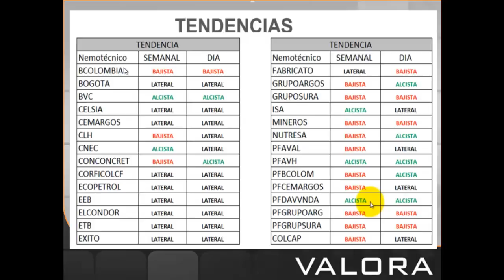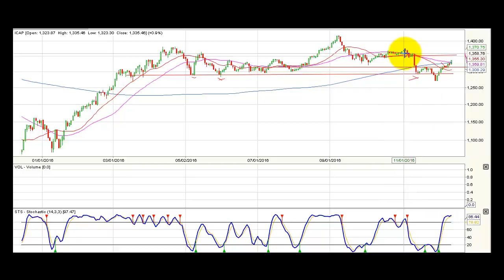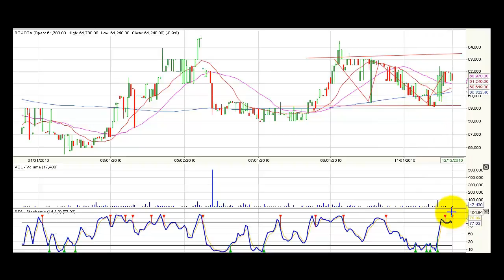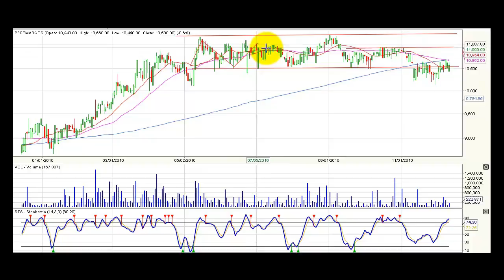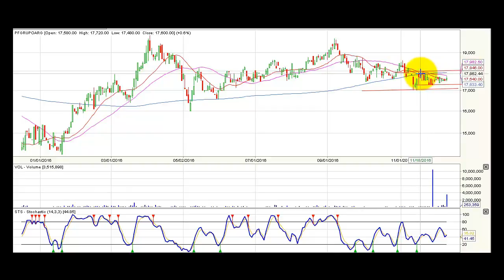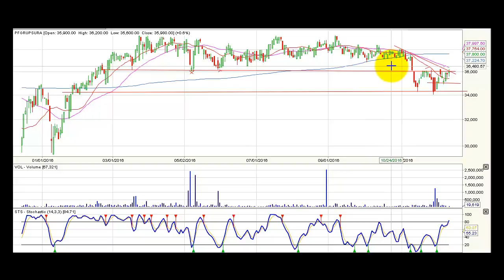Video Análisis Técnico premercado Diciembre 14